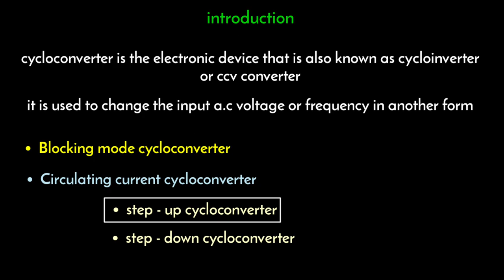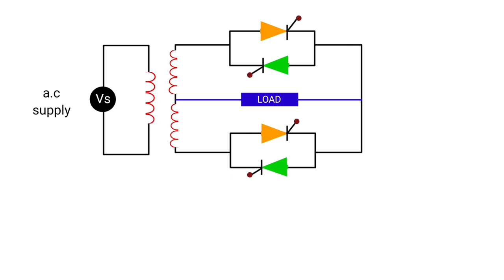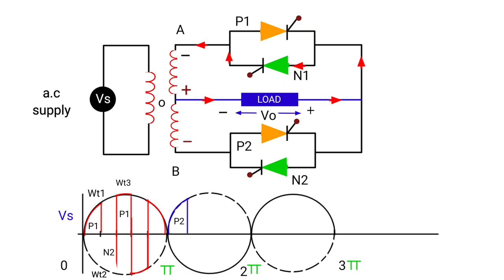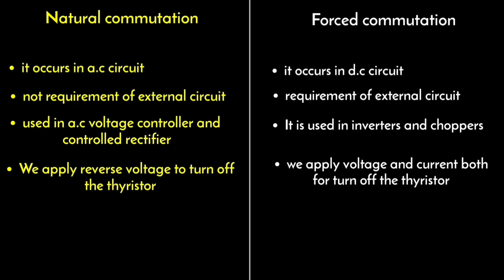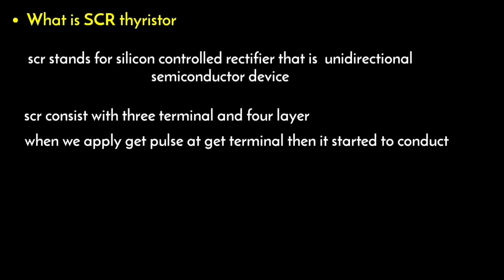step up cycloconverter | cycloconverter in hindi | power electronics | animation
cycloconverter | step up cycloconverter | cycloconverter in hindi | power electronics | animation

OTHER TOPICS

1)  full wave controlled rectifier r load

2)  full wave controlled rectifier rl load

3)  half wave controlled rectifier r load

in this video I have explained about a step up cycloconverter that is a power electronic device that is used to convert constant ac waveforms to another waveforms it is basically two types clocking mode cycloconverter and circulating current cycloconverter

circulating current cycloconverter is classified in to two types
step up cycloconverter
step down cycloconverter

in circuit of cycloconverter two anti parallel thyristor connected with upper part of secondary winding and two anti parallel thyristor connected to lower Part

COVERED TOPICS

1)  cycloconverter in power electronics
2)  cycloconverter principle of operation
3)  step up midpoint type cycloconverter
4)  step up cycloconverter working waveforms and circuit diagram
5)  single phase cycloconverter in power electronics